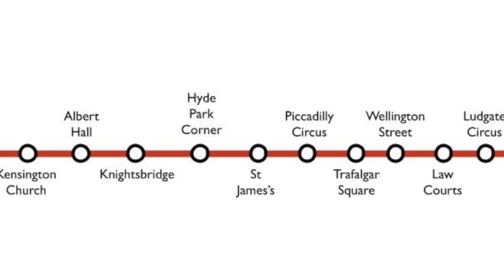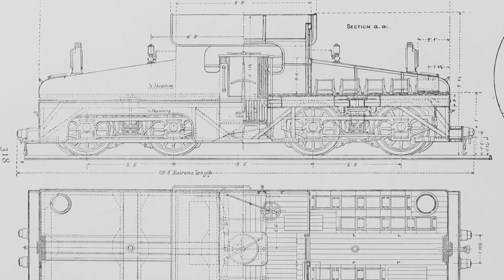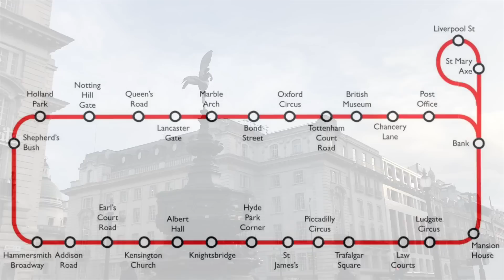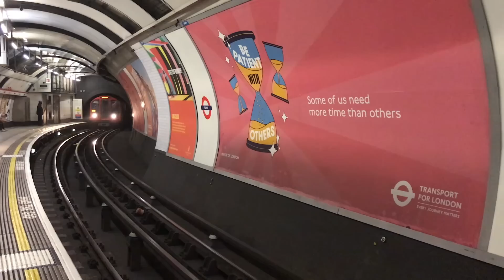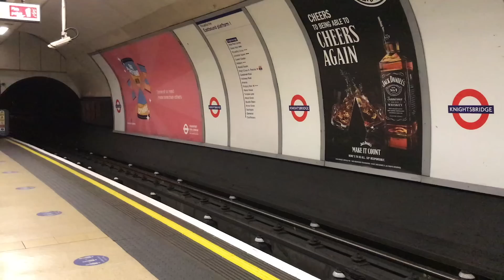The Central Circle Line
The time the Central Line tried to build a circle through the West End.